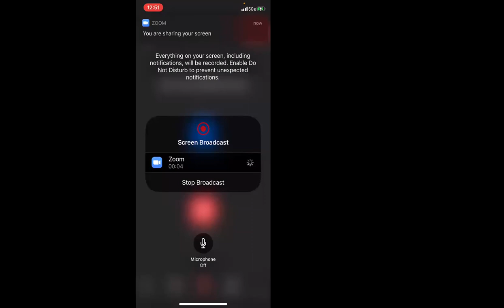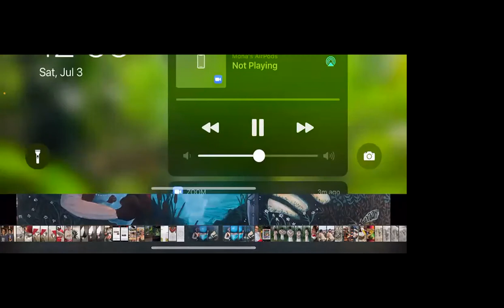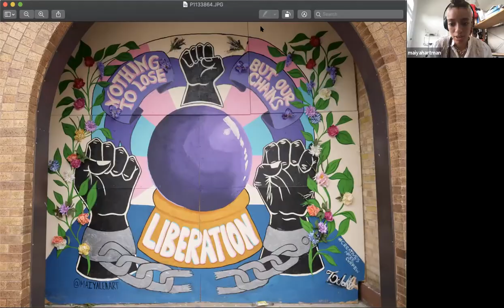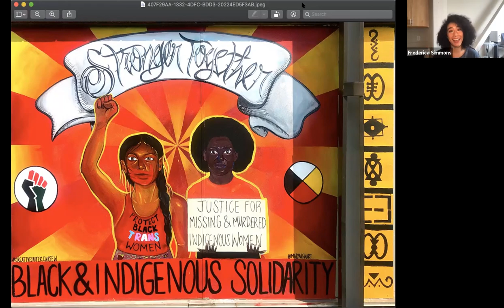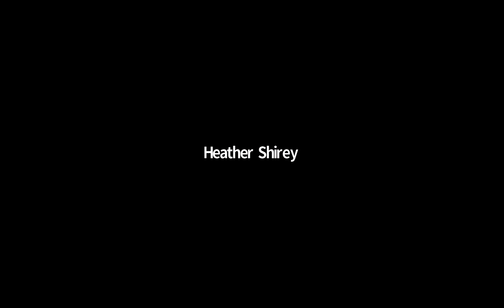LaborFest Artist Discussion with Urban Art Mapping, July 3, 2021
Members of the Urban Art Mapping research team (Amber Delgado, Frederica Simmons, Rachel Weiher) in conversation with artists Simone Alexa and Maiya Hartman. July 3, 2021